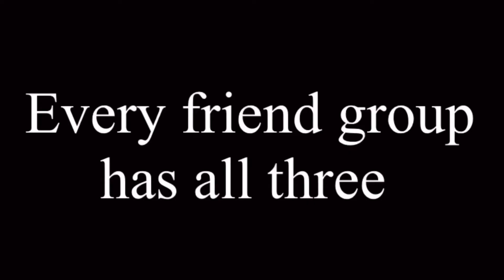Random Videos || Gacha Random Videos || Enjoy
No description, just enjoy